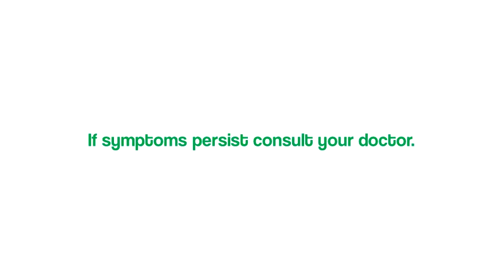Dulcolax Radio Commercial Jingle (2022) (R3F's Version)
Bisacodyl is the generic name of Dulcolax

Costipated ka ba? Take Dulcolax. Works naturally with your body for predictable relief overnight or within minutes

ThouShallNotSteal (Exodus 20:15)
HuwagMagnakaw (Exodus 20:15)
YOUR OWN